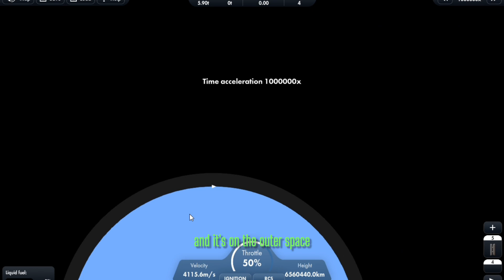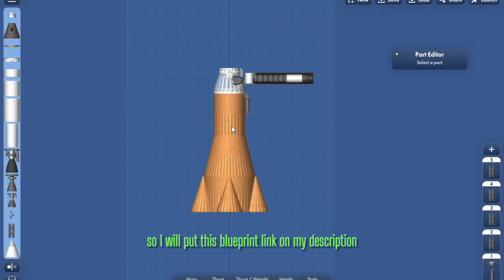naval Cannon in spaceflight simulator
blue print